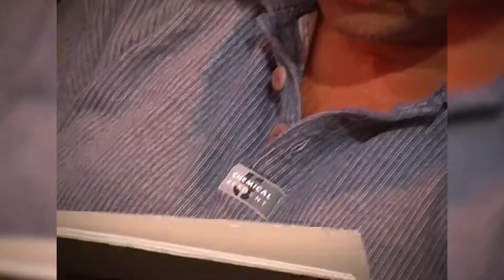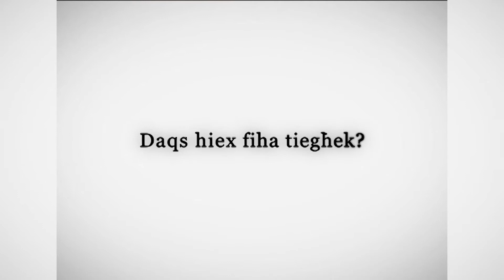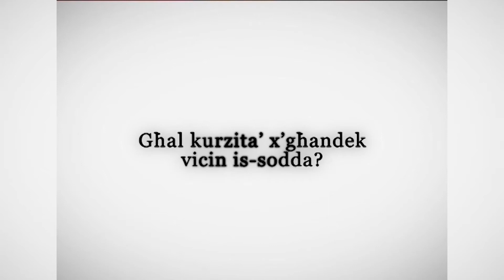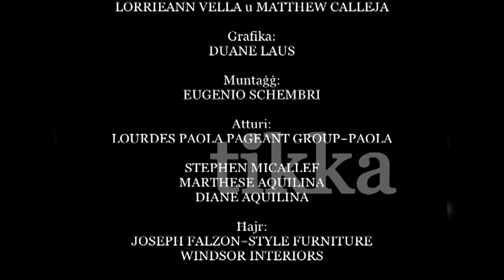TIKKA fuq is-Sodda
Follow: WeMedia TV

WeMedia TV
Live Broadcasts, Audiovisual Productions, TV Productions, Advertising & Media Buying, Branding & Corporate Communications, Events Organization.
s live every Friday night on the Maltese National Television Station, TVM.